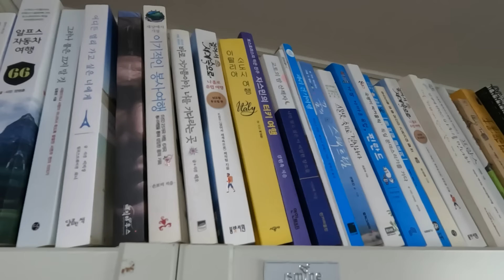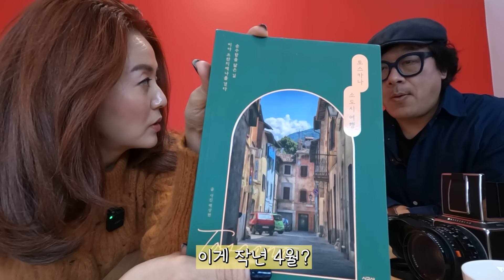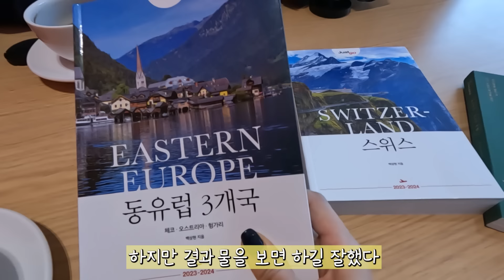다음 생도 나는 여행작가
평범하지 않은 속도와 방향으로 "여행작가"의 꿈을 이룬 백상현 작가님과의 만남입니다.
시종일관 유쾌한 시간이었는데, 아마도 작가님의 내공이 만들어 낸 공기 때문인 듯요.
이 나이에 시작해도 괜찮을까?
내가 이 선택을 하고 후회하지 않을 수 있을까?
꿈과 현실 사이 어떤 선택을 해야할까?
고민이신 분들 초대합니다.